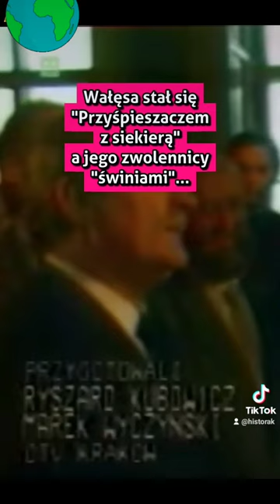wałęsa kaczyński pis polityka historia solidarność